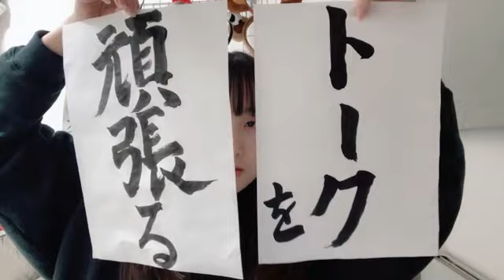48 KIMOTO YUNA 2024年01月03日19時21分10秒 木本 優菜（NGT48）